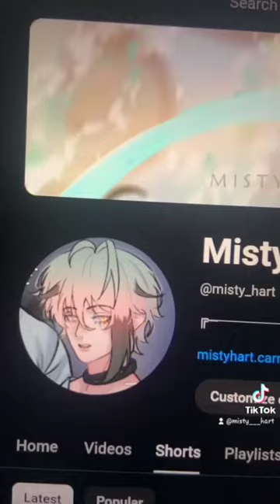Yuhua from Daughter of a Thousand Faces webcomic!(Tapas DTIY)dtiy